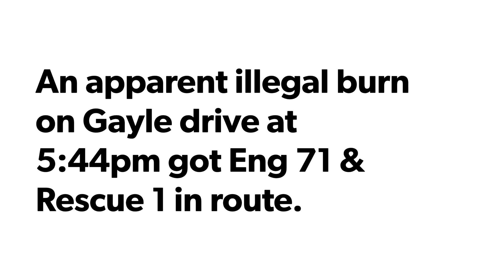Illegal Burn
This was an illegal burn that threatened the camper in the pictures.